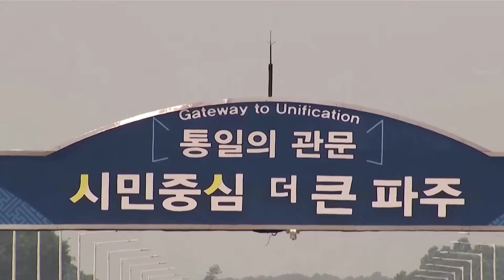King in US custody after North Korea expels him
Private Travis King, the American soldier who ran into North Korea in July, is in US custody and heading home after being expelled by North Korea into China, the US said